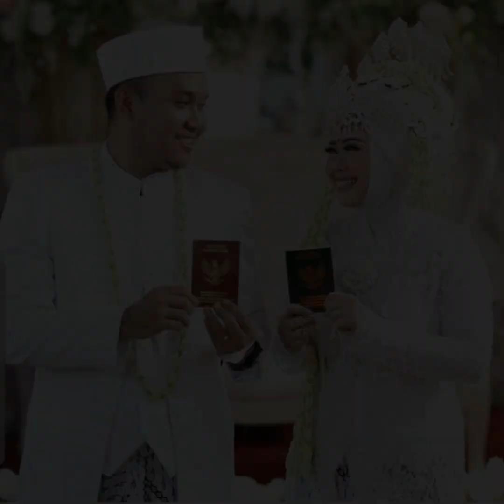INSPIRASI GAYA POTO PENGANTIN MODERN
Ini adalah inspirasi gaya poto pengantin modern dari berbagai mua hits dan terkenal untuk menjadikan inspirasi kamu dalam mencari gaya poto untuk pengantin semoga menginspirasi sahabat pengantin sekalian

Lihat juga tutorial lainnya di @Rasyaadytiaz dan @mobilmainands